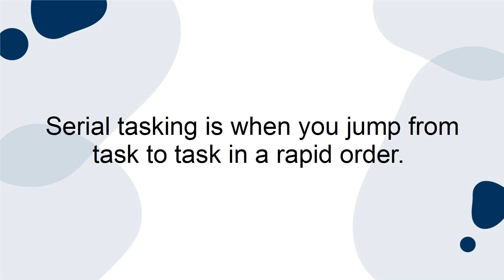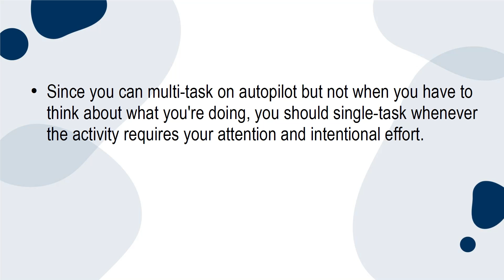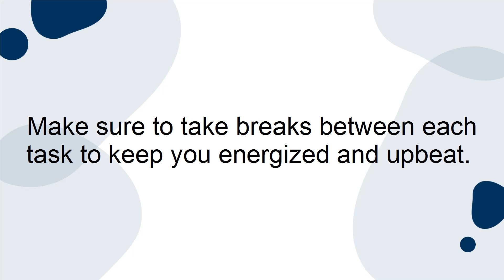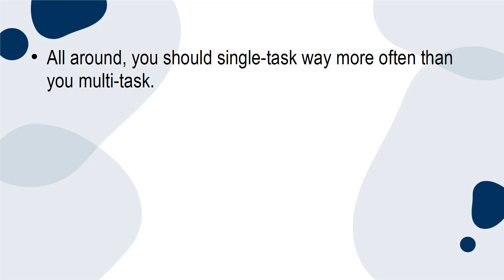Should You Single-Task or Multi-Task?